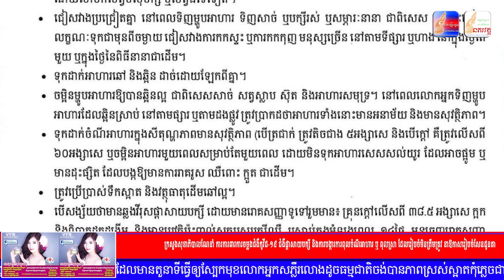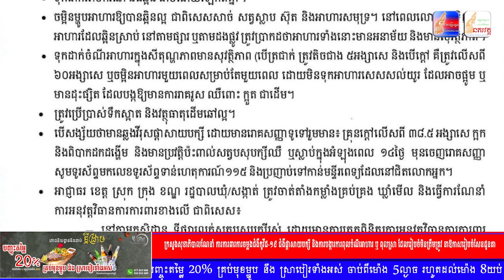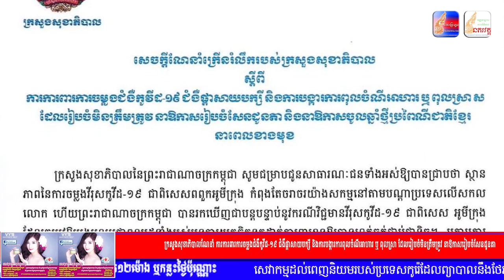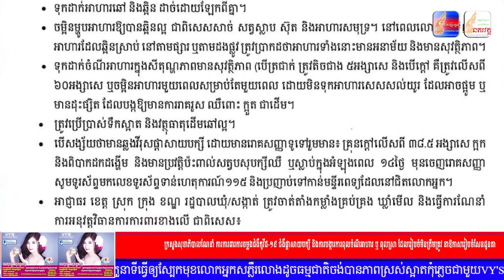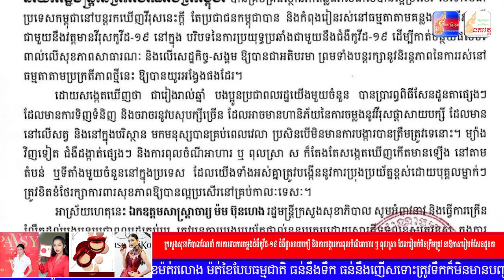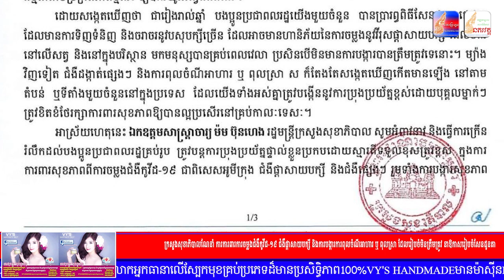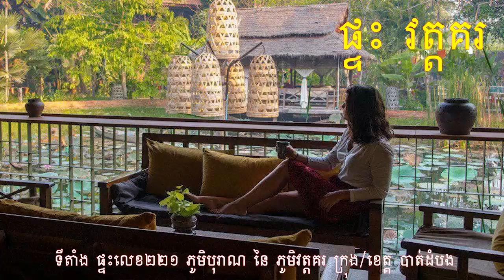ព័ត៌មានពេលព្រឹក: សរុបព័ត៌មាន ជាតិ និង អន្តរជាតិ ប្រចាំថ្ងៃ